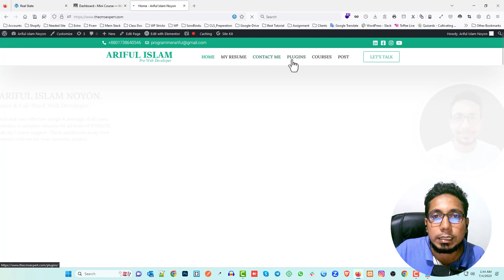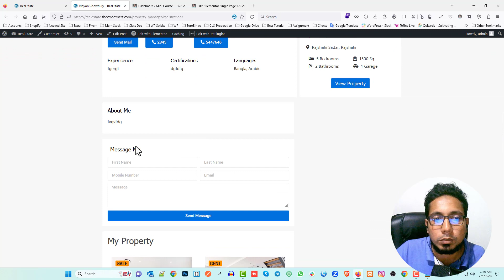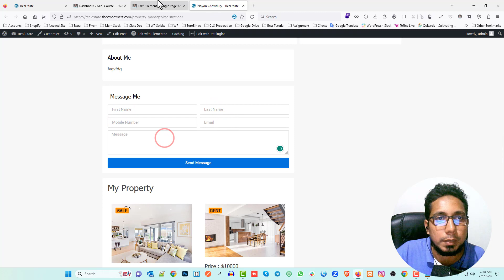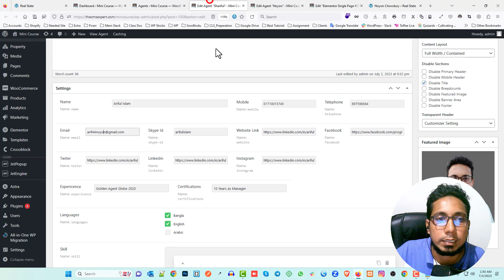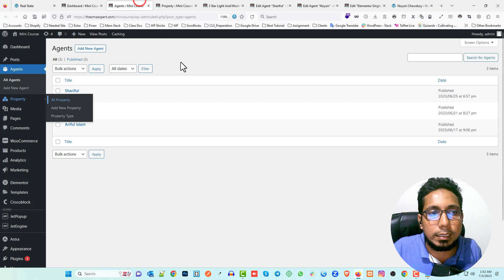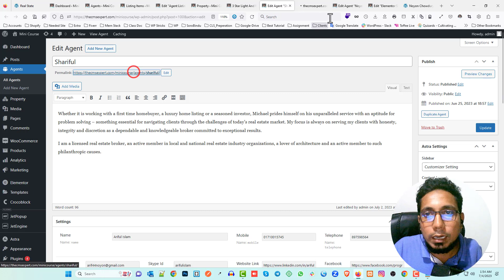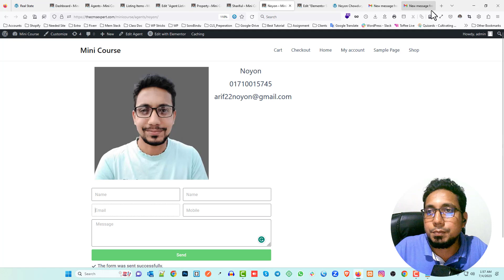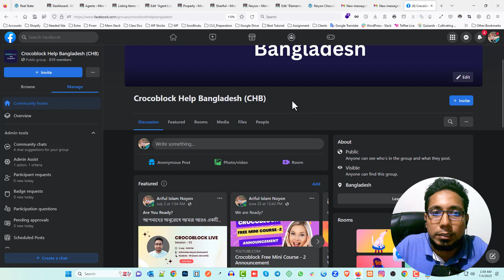Crocoblock Free Mini Course - 02 Part - 03 (Dynamic Contact Form For Every Agent) | Jetengine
ধন্যবাদ।